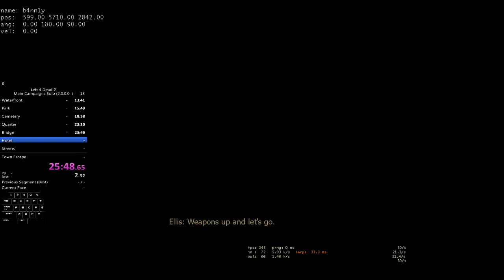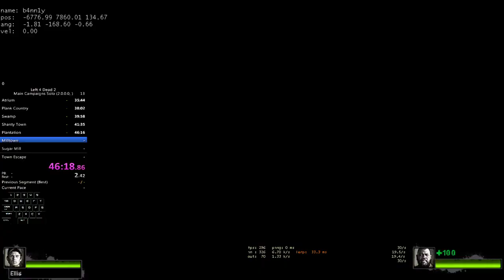L4D2 - Main Campaigns Solo in 57:31 IGT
Precise time: 57:31.950

new pb atleast.

RTA, ran on 2.0.0.0 version.